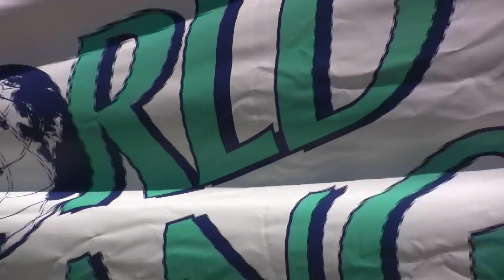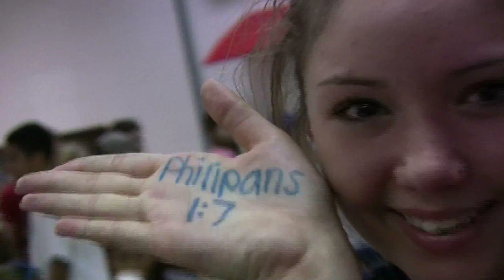Junior High Mission Trip 09